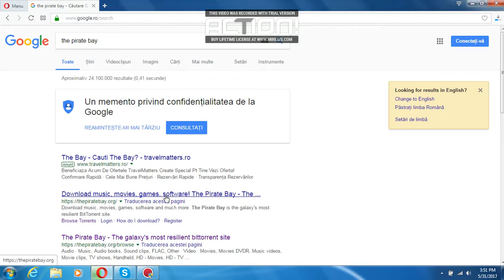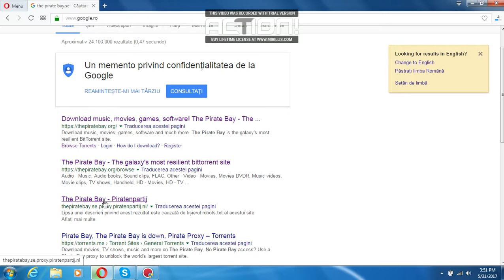Erroare the pirate bay.. uite aici rezolvarea